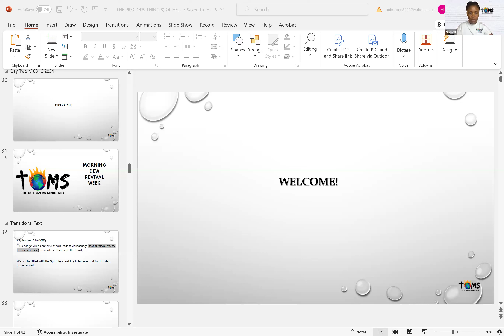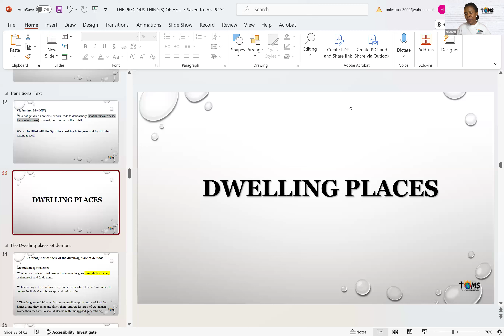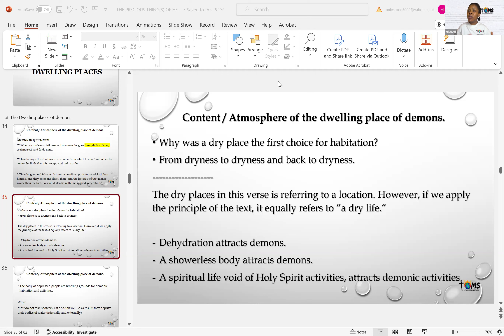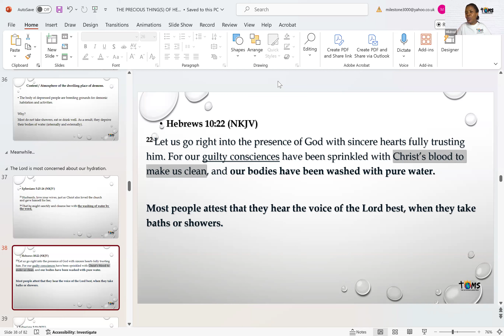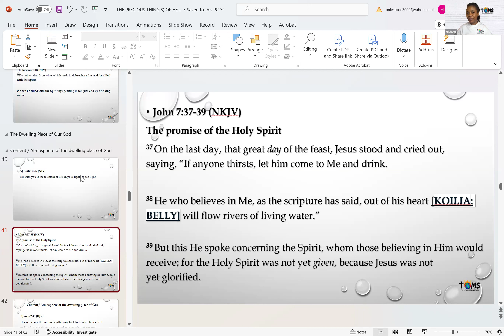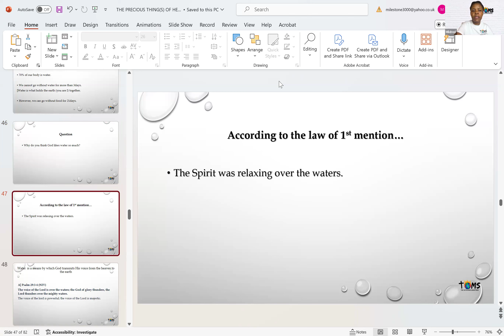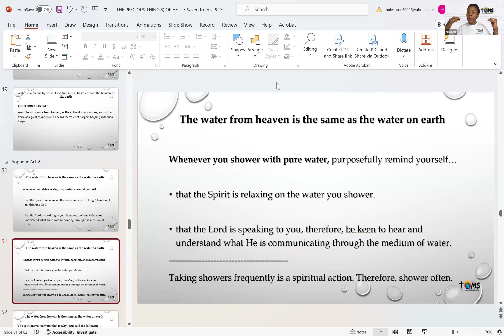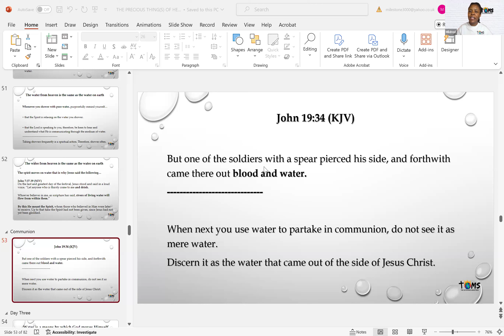08.13.2024 // Morning Dew Revival // The Precious Things of Heaven (The Dew) // Deut. 33:13 // Day 2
Song